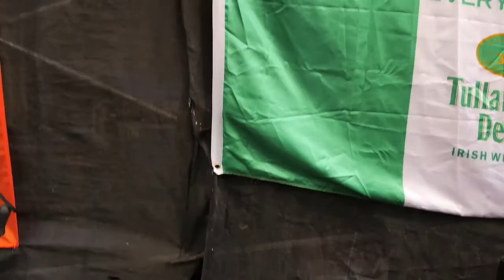Alice-The Watch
Live at The Irish Bank-San Francisco, CA